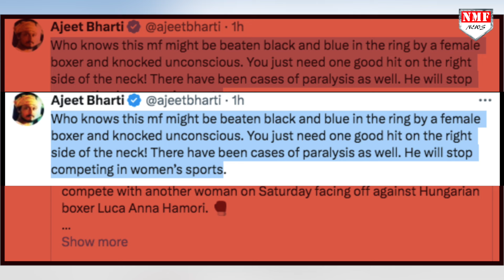Olympic: सिर्फ 46 Second में Boxing जीतने वाली इमान खलीफ का जबरदस्त विरोध | Transgender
iba के सवाल उठाने के बाद  IOC ने स्टेटमेंट दिया और  कहा कि हमने PBU (पेरिस 2024 बॉक्सिंग यूनिट) के द्वारा तय नियमों के तरह ही प्लेयर्स को खेलने की अनुमति दी है,वही इंटरनेशनल ओलिंपिक कमेटी के प्रवक्ता मार्क एडम्स ने कहा, 'सभी खिलाड़ियों ने एलिजिबिलिटी के नियम पूरे किए हैं। यहां किसी भी तरह का ट्रांसजेंडर मसला नहीं है। लिन और इमान के पासपोर्ट पर महिला लिखा हुआ है।'

VAGISHA
KK